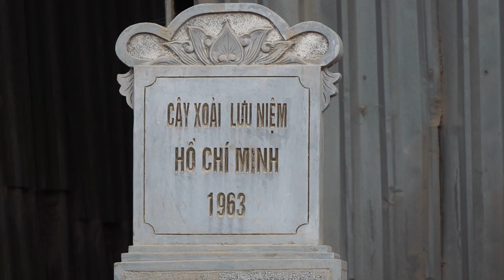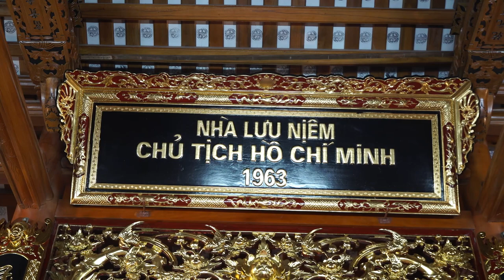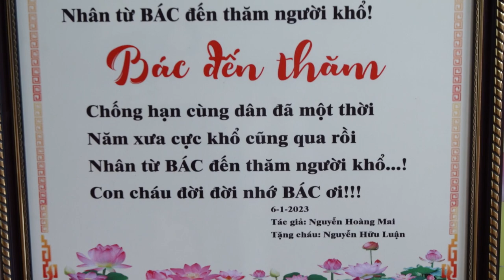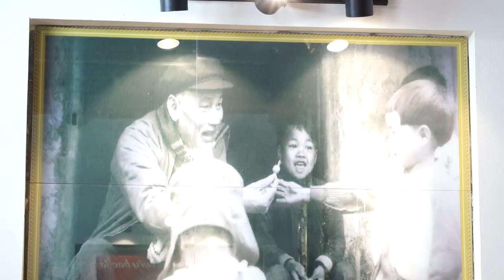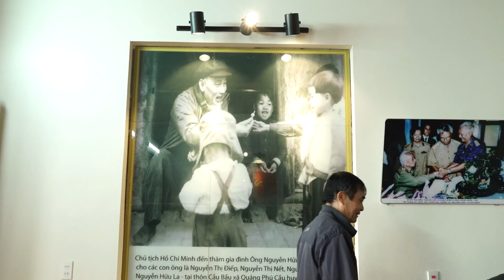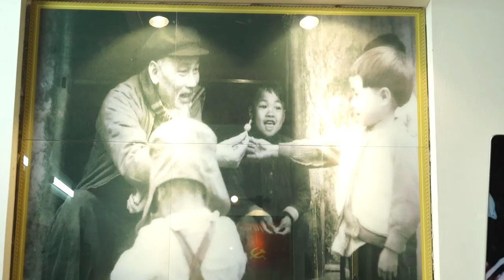LỄ KHÁNH THÀNH NHÀ LƯU NIỆM CHỦ TỊCH HỒ CHÍ MINH